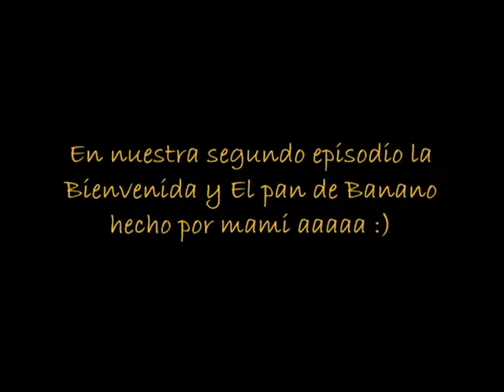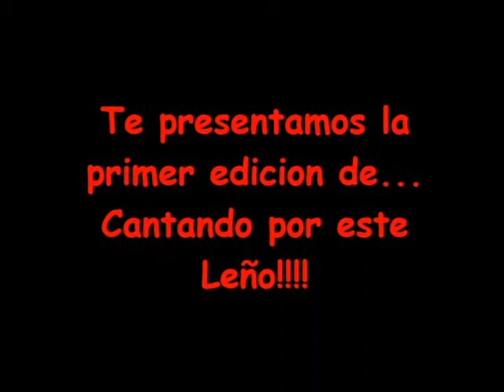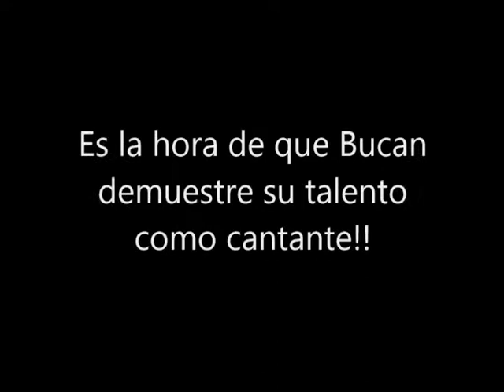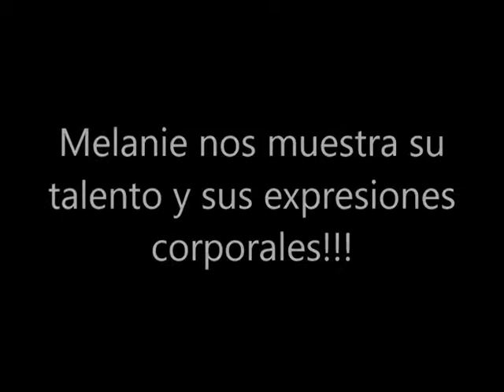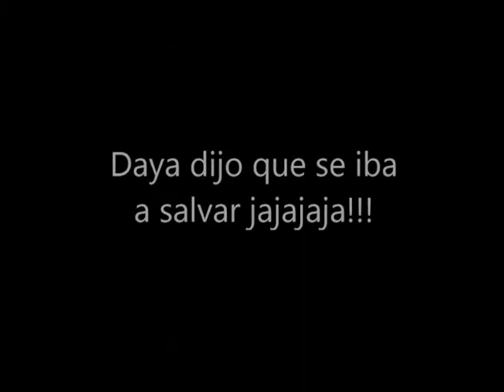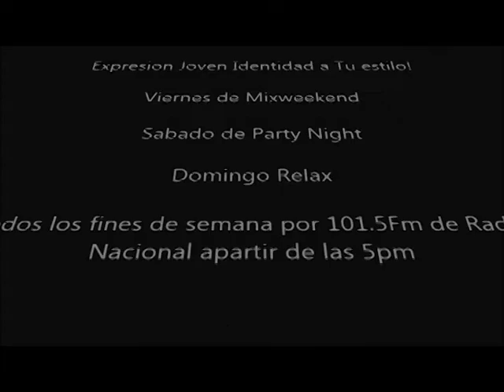Vlog de E J # 2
Que tal comunidad, es esta ocasión traemos la segunda entrega de los Video Vlog de E J, cada vez mas los chicos del staff de Expresión Joven pierden mas la cordura, te invitamos a que revises nuestro material, suscribite y déjanos un like.

Expresión Joven Identidad a tu estilo! Escúchanos todos los fines de semana Viernes, Sábados y Domingos a partir de las 5pm en Radio Nacional 101.5FM.